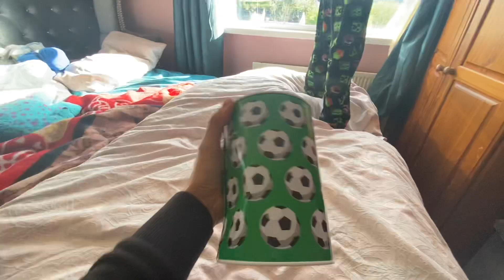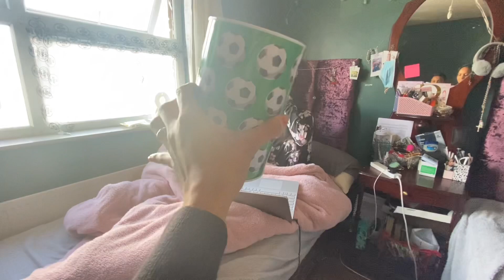MAUN RICO SAVING 💷TINAN2 FOIN LOKE NIA CELENGAN